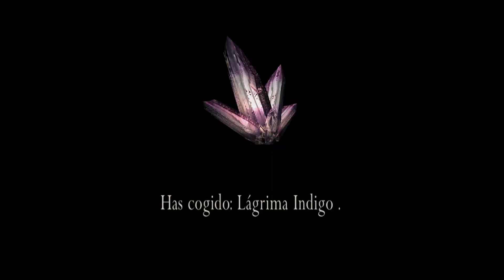Resident Evil 4 Ultimate Texture Patch - preview (R202 tour)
NOT final textures. It's just a test with our current custom textures in Resident Evil 4 Ultimate HD edition. Support our HD Texture Patch please!